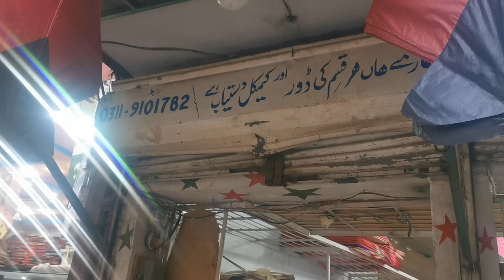1 March 2023